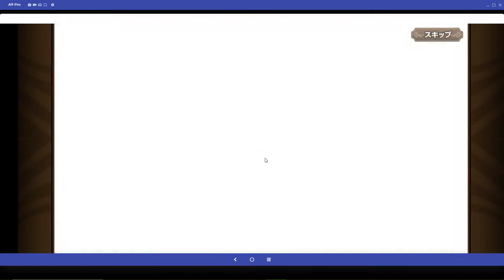【モンスター娘TD】貧乳同盟の野望 EX2 決戦！ダークエルフ娘ティーレ【オートスキル攻略】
エクストラステージでしたが、難易度はマイルドですねぇლ(´ڡ`ლ)

EX1よりは難しくなっており、運営のバランス調整が上手くなってきている印象がありますね😀

【メンバー紹介】※自由枠3人
アテエルLv53　攻撃力強化2
オキューLv53　攻撃力強化2
メロンLv53　　アイアンボディ
テルルLv53　　攻撃力強化2
ルルゥLv53　　攻撃力強化2
タンタルLv54　攻撃力強化3
イグニLv54　　リジェネーション2

↓編成はしていますが使用せず
ニィルLv54　　攻撃力強化2
セレンLv54　　リジェネーション3
メリッサLv52　ファストチャージャー

0:00　ご挨拶
0:45　戦闘開始
4:26　攻略後の感想
5:35　アンケートガチャチケット